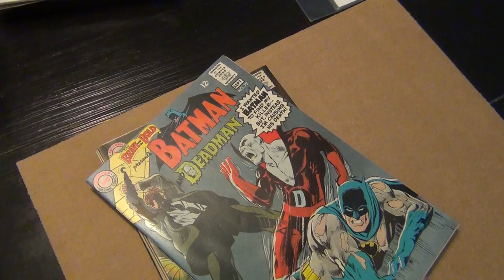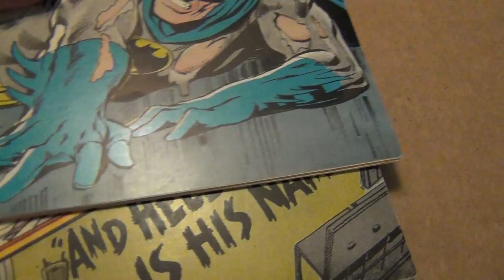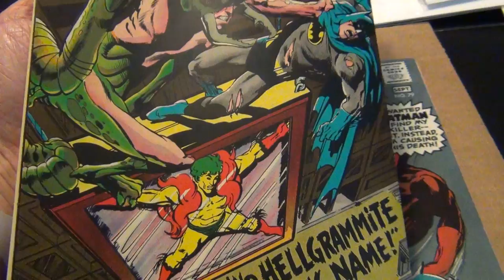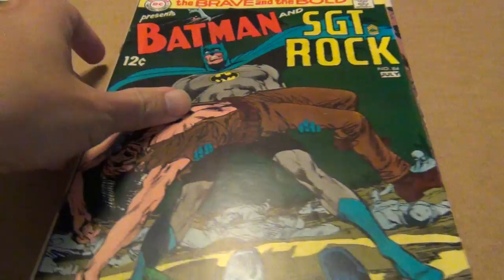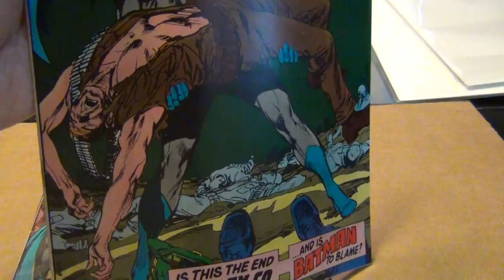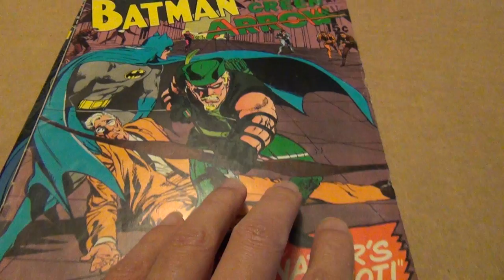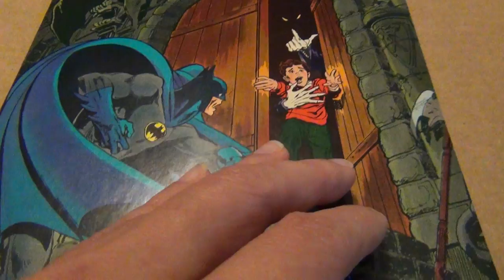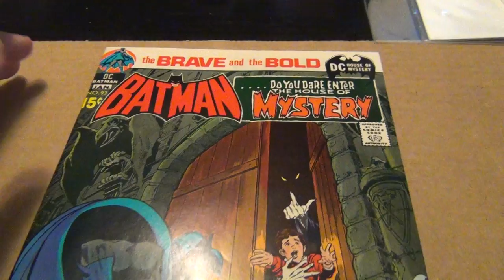Favorite - Neal Adams Brave & Bold